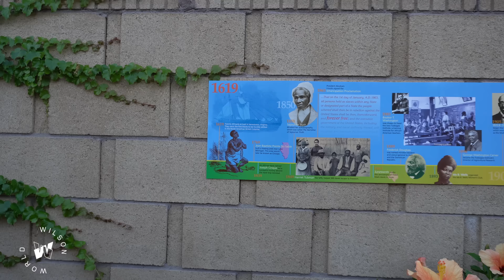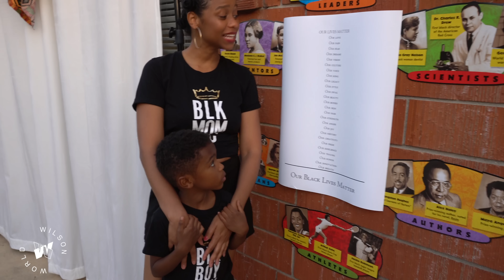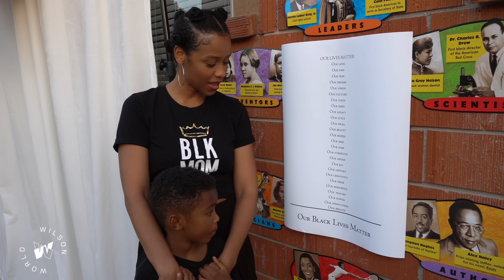Bongo Live Performance | Wilson World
The family got together for a small Juneteenth celebration! In typical Wilson World style there was lots of music, fun and lots of love ❤️Little Justin broke out his percussion skills and wowed us with an incredible solo.

► Follow Justin on Instagram - @justinwilsonii
► Follow Dad's Instagram - @wilsonworldmusic
► Follow Mom’s Instagram - @shelanawilson
► Follow Shia’s Instagram - @shiajustine

ABOUT WILSON WORLD 🌎:
Welcome to the Wilson Family! Little Justin , "LJ", aka baby boy drummer,  is a young prodigy on the drums and has been playing since he was 18mos old. Daddy, (Big Justin) is an engineer by day and a Grammy award winning musician by night. Mommy, Shelana is an educational psychologist and has the voice of an angel. Shia just soaks it all in! We like to make music together and have fun.